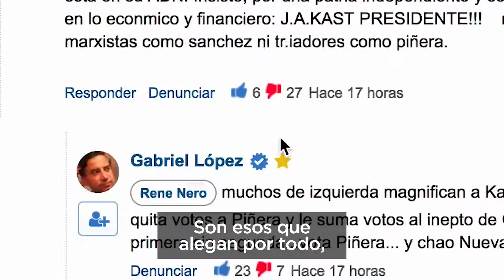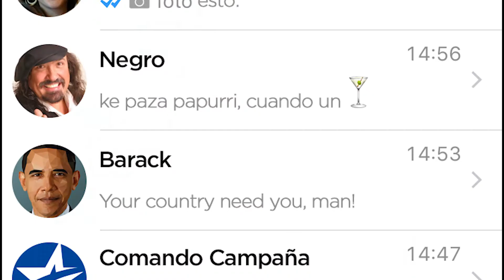Piñerín elimina a "los terroristas" en su nueva franja online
En el segundo capítulo de la campaña online, ese  grupo es identificado como un grupo de encapuchados lanzando molotovs.